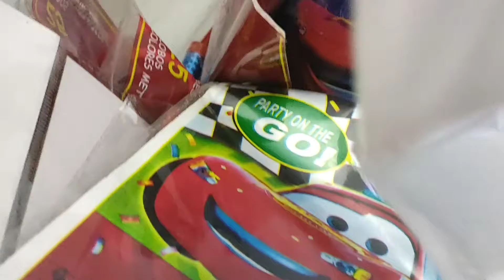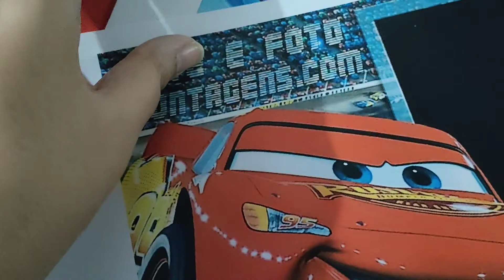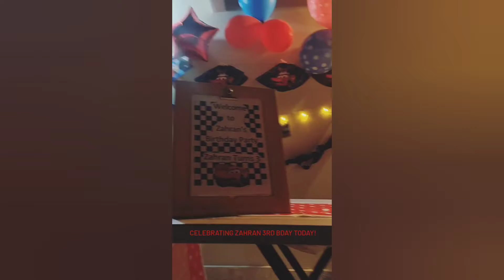Happy birthday to you ji! My son turns 3! Birthday preps - Zahran ki salgira - ZainabSaleemVlogs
my son's 3rd birthday
happy 3rd birthday song,
happy 3rd birthday girl song,
happy 3rd birthday message,
happy 3rd birthday sweetener,
happy birthday video,
happy birthday summer part 1 celebration,
Birthday celebration
happy birthday quote
happy birthday ava,
happy birthday amelia,
happy birthday 3 bgm whatsapp status,
happy 3 month birthday baby boy,
Salgira ka din aya hai
Salgira Mubarak